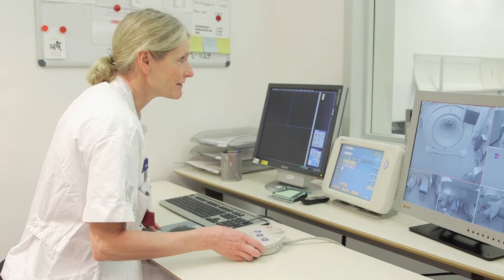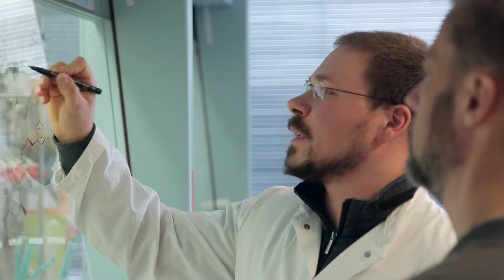Pharma Science University of Copenhagen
Through excellent research we are helping to create new knowledge on medicines and thereby contributing to a solid foundation for the development of effective drugs.